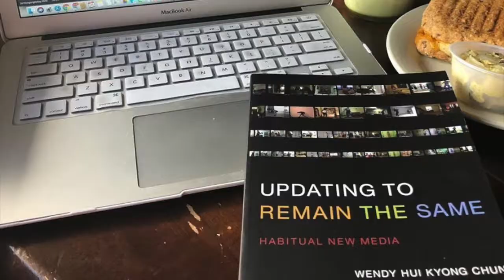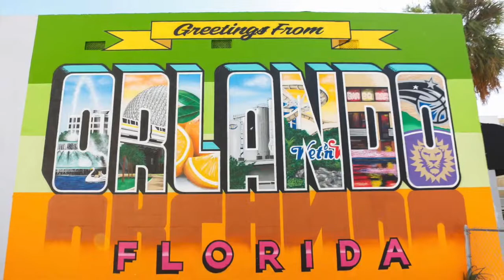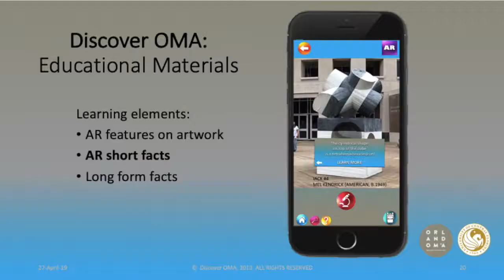I Am UCF- Ha'Ani Hogan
A video about finding my sense of place and identity, leading up to my time at the University of Central Florida.